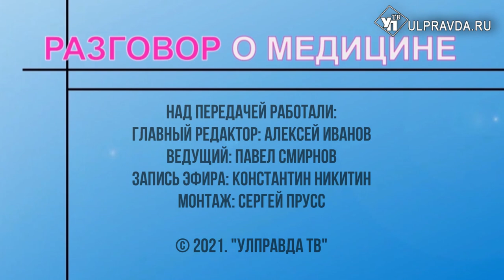Разговор о медицине. Как сохранить зрение и вреден ли для глаз телефон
Подавляющее большинство жителей Ульяновской области и страны в целом много часов проводят перед компьютером или смартфоном. Какой вред тем самым мы наносим глазам? И какие болезни глаз у ульяновцев самые распространенные? О плохом зрении, методах лечения расскажет врач-офтальмолог ГУЗ «Ульяновская областная клиническая больница» Ирина Богданова.